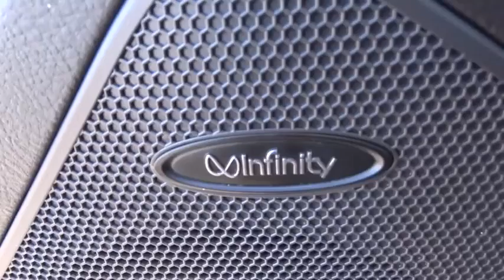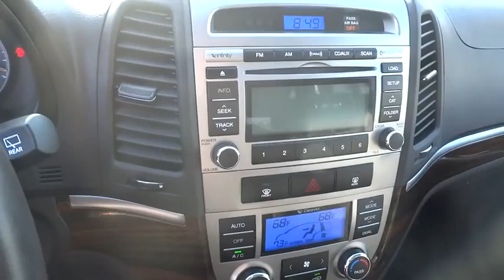2012 Hyundai Santa Fe Orange County, Irvine, Laguna Niguel, Newport Beach, Mission Viejo, CA 7498A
2012 Hyundai Santa Fe
2012 Hyundai Santa Fe Limited - Stock#: 7498A - VIN#: 5XYZK4AG3CG161767

Leather. Oh yeah! You Win!Who could say no to a truly wonderful SUV like this superb-looking 2012 Hyundai Santa Fe? Climb into this outstanding one-owner Santa Fe and you can't help but be impressed by the way that previous owner took care of it.